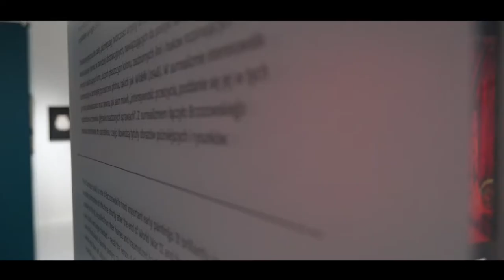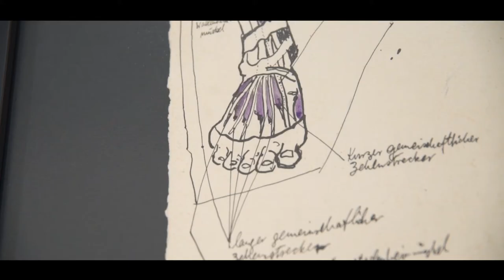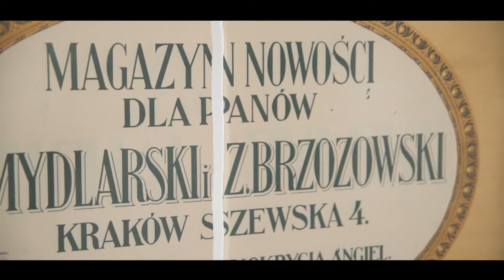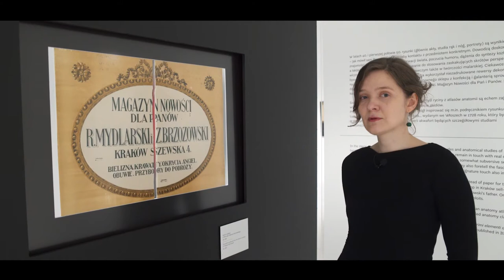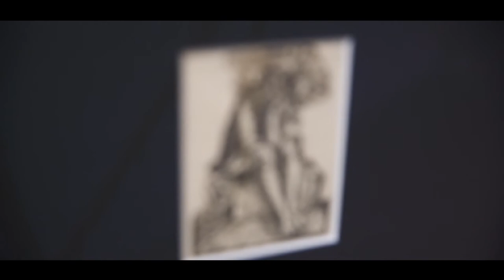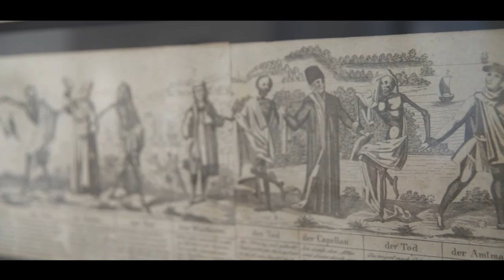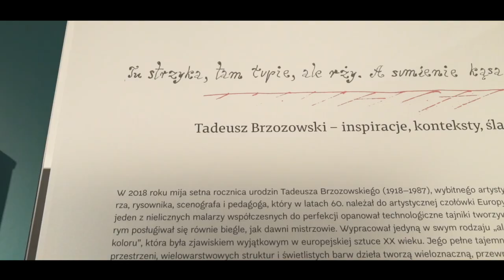„Tu strzyka, tam łupie, ale rży. A sumienie kąsa. Tadeusz Brzozowski – inspiracje, konteksty, ślady”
Anna Chmielarz, kuratorka wystawy „Tu strzyka, tam łupie, ale rży. A sumienie kąsa. Tadeusz Brzozowski – inspiracje, konteksty, ślady” oprowadza po ekspozycji.

Wystawa „Tu strzyka, tam łupie, ale rży. A sumienie kąsa. Tadeusz Brzozowski – inspiracje, konteksty, ślady”
otwarta w terminie: 22 kwietnia – 29 lipca 2018
realizacja filmu: Michał Stenzel (michal.stenzel.pl)